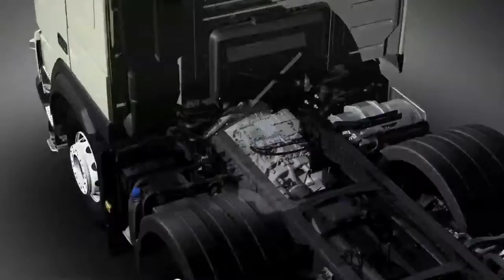Volvo I SHIFT Video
Brand: Volvo
Product: FM Trucks